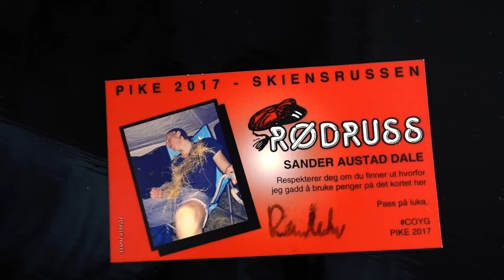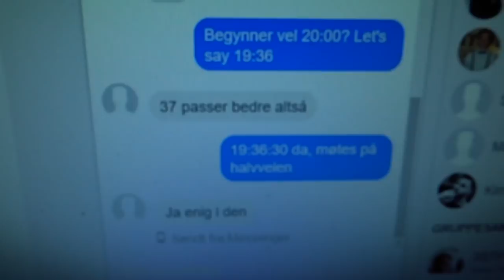JEG HAR BLITT RUSS!! PÅSKENS SISTE DRAMATISKE FOTBALLKAMP!!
Endelig er det tid for en ny vlog av årets Eliteserie, denne gangen når Tromsø gjester Skagerak Arena! 💥 Kan vi få til 6 poeng av 6 mulige her på hjemmebane? 🔥 Jeg er nå også i gang med å være russ og avslører ulike ting i dagens video! 👊